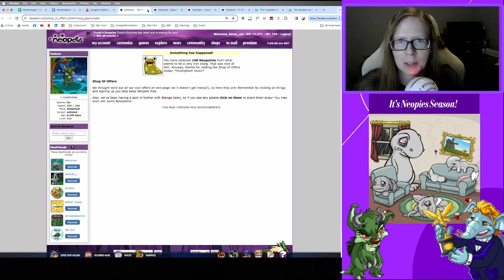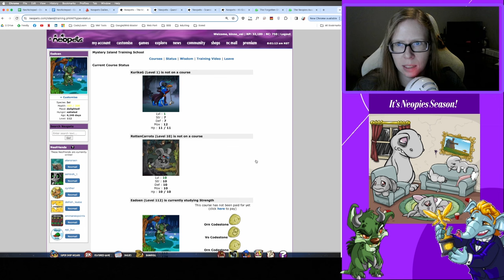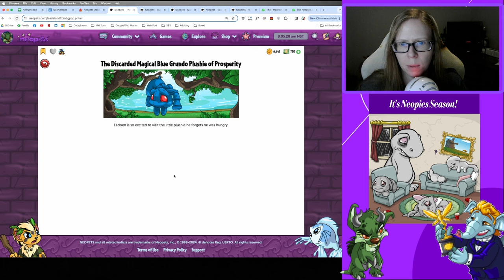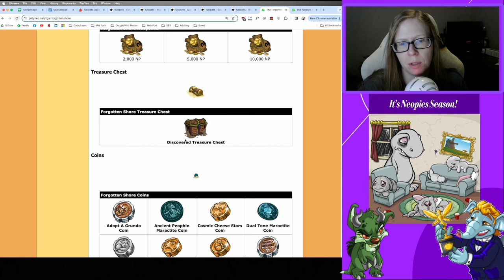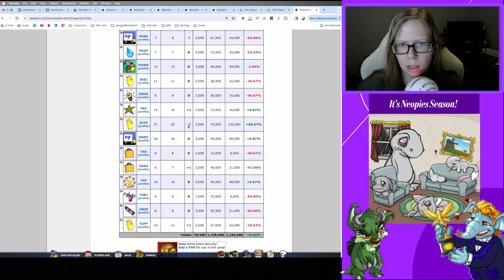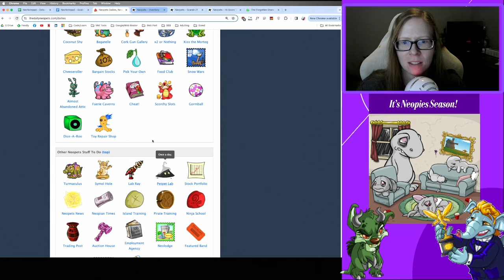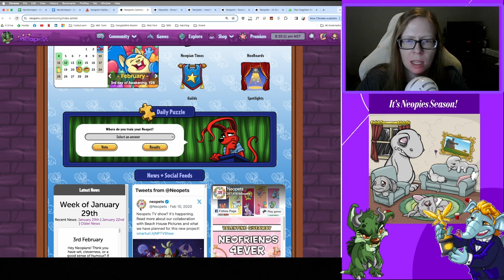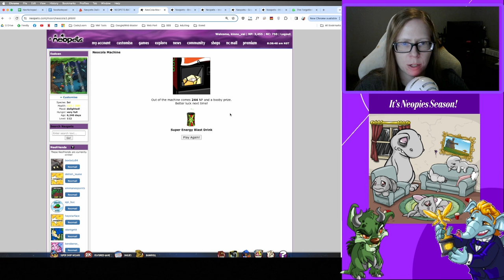Who DOESN’T Do Forgotten Shore? | Neopets in 2024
Watch me meander around Neopia, unfiltered. Topics in this video include: Dailies with TheDailyNeopets list, Mystery Island Training, Food Club, Stock Market, Illusen’s Quest, The Coincidence, Battledome, Jetsam Ace, Neocola Tokens

Feature Daily Starts at 06:43